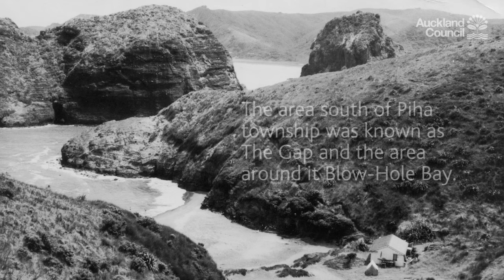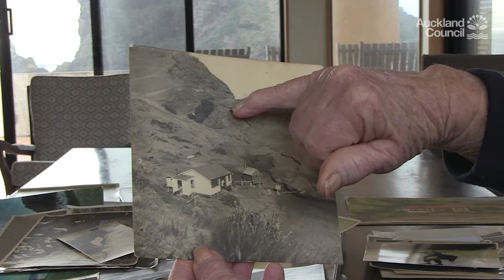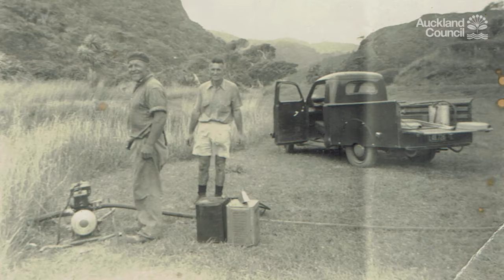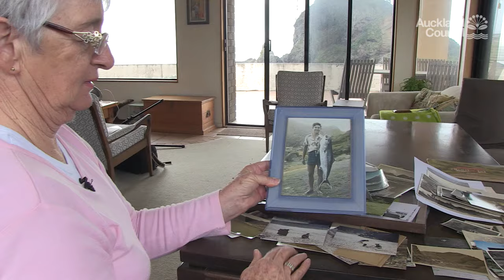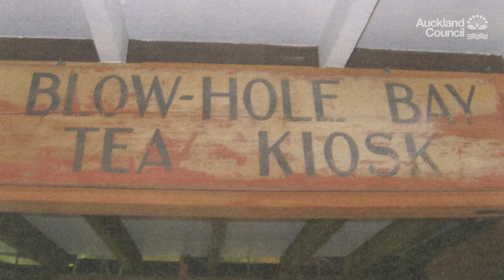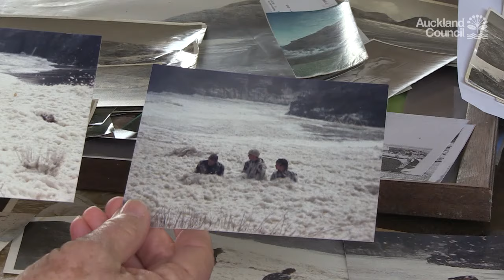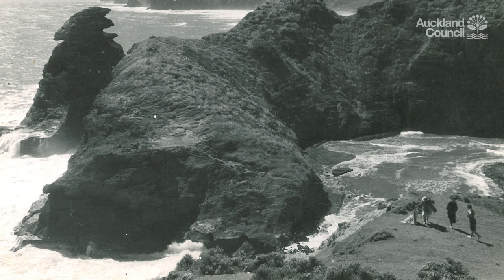Blow-Hole Bay, Piha | Auckland Council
The Byers show historic photos and tell family stories linked to this spectacular place - now part of the Waitakere Ranges Regional Park.